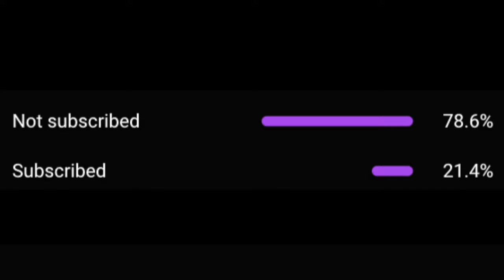HarlemO H1 - Re-Rock prod. by Slay Products (Music Video) REACTION